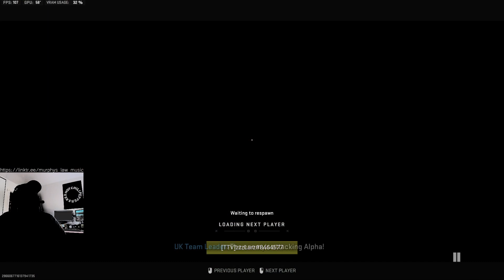Ripping Randy! 45 Kills, M13 and Vicks VapoRub...